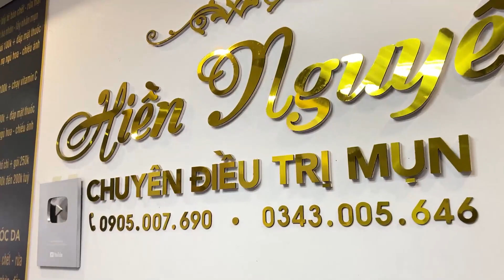𝐂𝐫𝐚𝐳𝐲 𝐒𝐚𝐭𝐢𝐬𝐟𝐲𝐢𝐧𝐠 𝐁𝐥𝐚𝐜𝐤𝐡𝐞𝐚𝐝 𝐑𝐞𝐦𝐨𝐯𝐚𝐥 # 43117